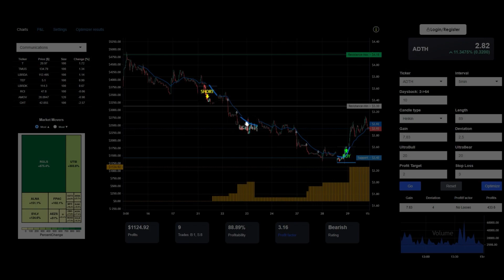Day Trading $ADTH / NASDAQ (AdTheorent) by UltraAlgo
In the video we review stock ticker $ADTH / NASDAQ (AdTheorent) with the algorithmic trading application from UltraAlgo. Reviewing the 5 minute chart, the script delivered a 3.16 profit factor with a profitability of 88.89%. This was executed over 9 trades with a net profit of $1124.